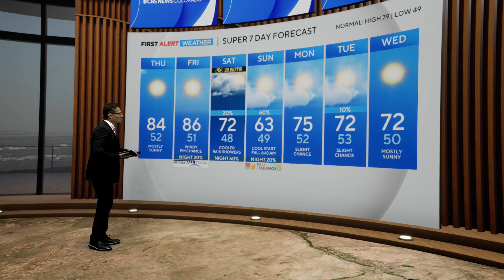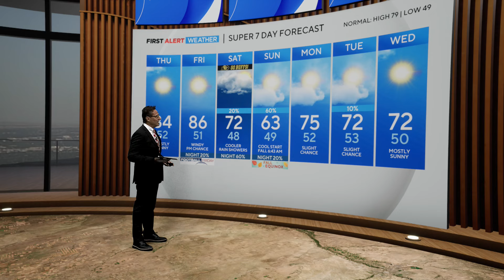A few easy days before soggy storm rolls across the Front Range